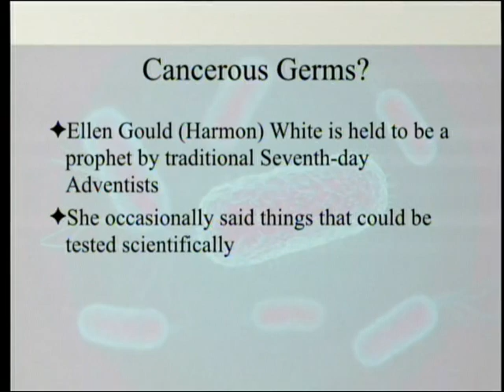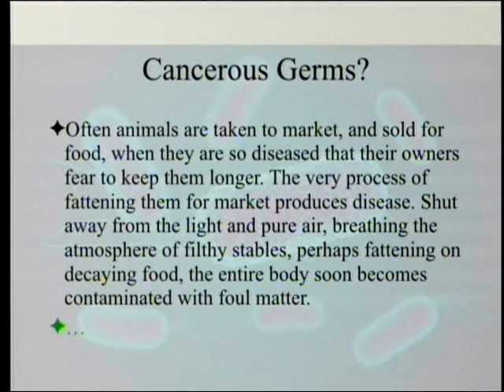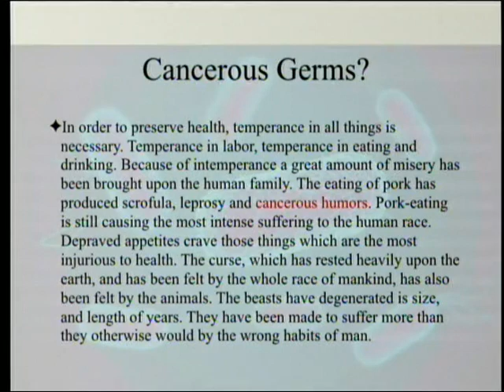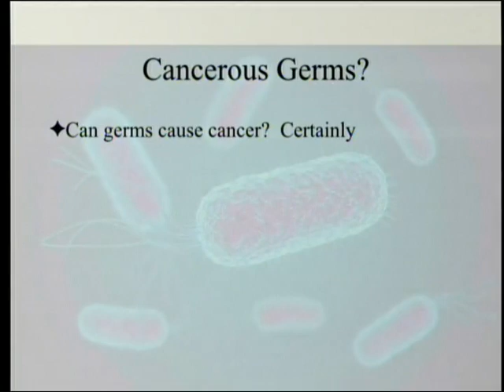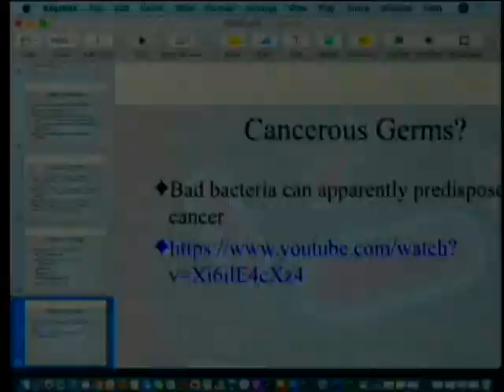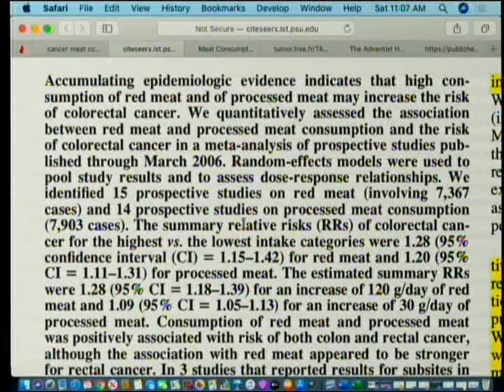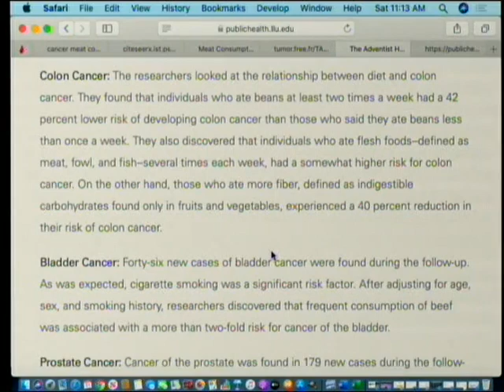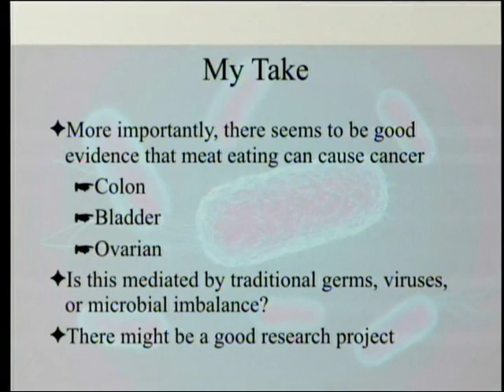Cancerous Germs? 1-11-2020 by Paul Giem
Ellen White makes reference to "cancerous germs" with regard to meat eating. How much stock should we put in such statements and is there scientific evidence that such things exist?

1. White, E. G. 1905. The Ministry of Healing. Mountain View, CA: Pacific Press Publishing Association (p.313).
2. White, E. G. 1901. Letters and Manuscripts. Vol. 16, Lt 83.
3. White, E. G. 1864. Spiritual Gifts. Vol. 4. Battle Creek, MI: Seventh-day Adventist Publishing Association (p. 146).
4. White, E. G. 1864. An Appeal to Mothers. Battle Creek, MI: Seventh-day Adventist Publishing Association (p. 27).
5. McMahon, D. S. and L. Brand. 2005. The Prophet and Her Critics. Nampa, ID: Pacific Press Publishing Association.